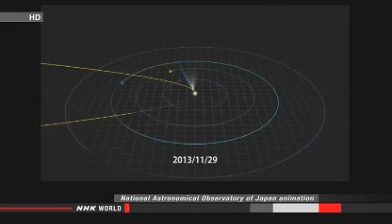NHK camera takes footage of Comet ISON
COPYRIGHTS BELONG TO NHK WORLD